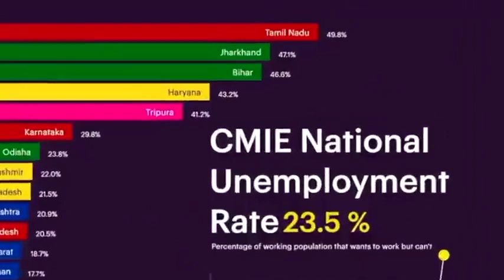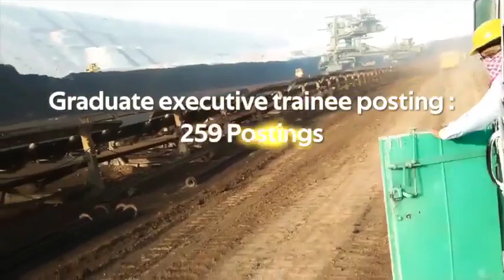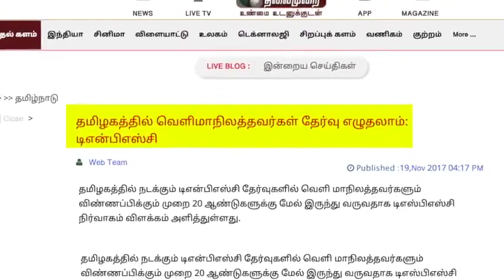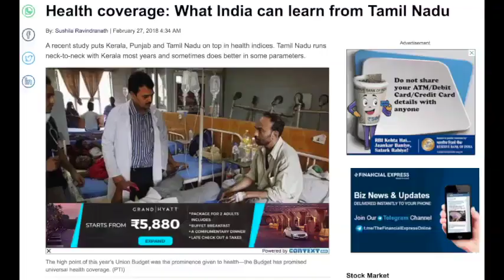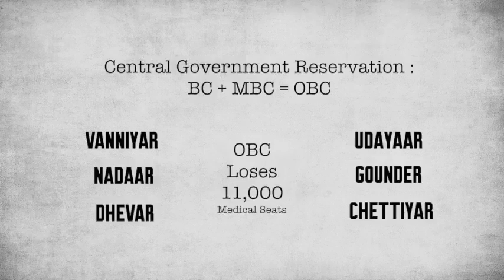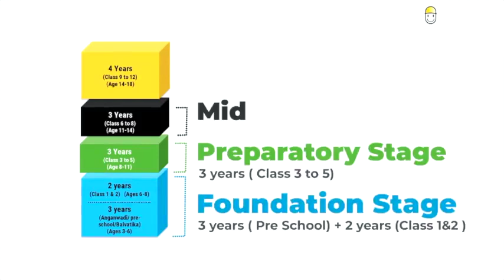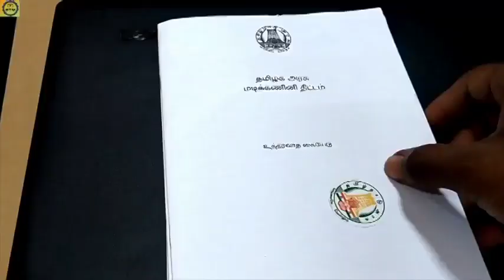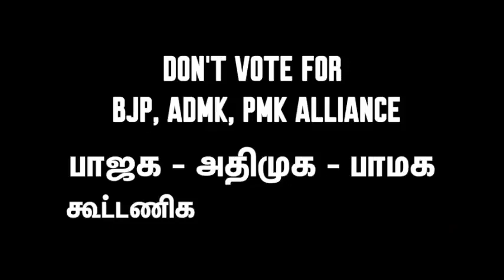சிந்திக்க ஒரு நிமிடம் - நமது வாழ்வாதாரம் நமது விரலில்..!